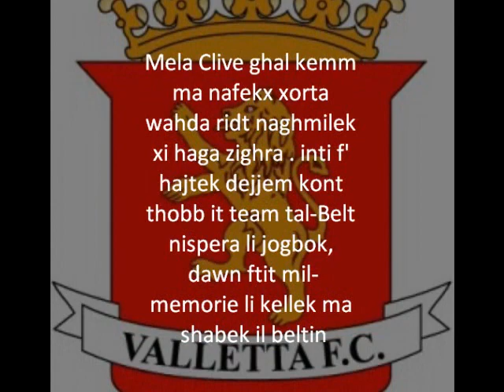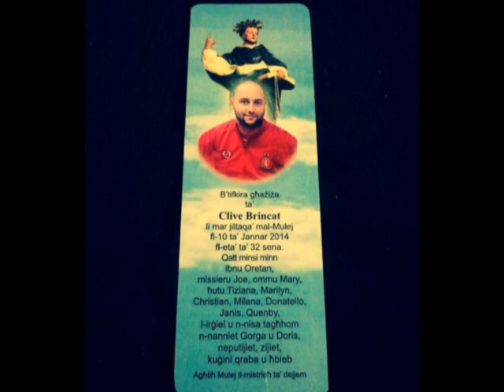memorie ta Clive Brincat il-gojja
li hallina u mar jintaqa mal-mulej
ghatih o'mulej il-mistrieh ta dejjem
id-dawl ta dejjem jiddi fuqu
jistrieh f'sliem
Ammen